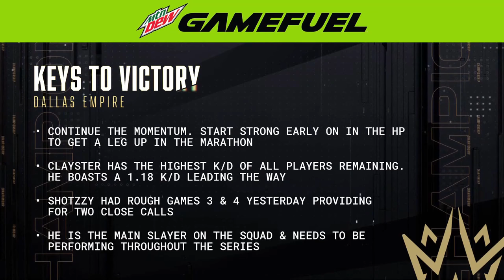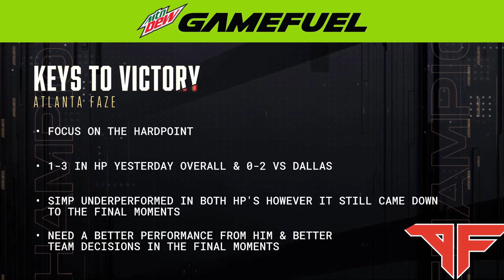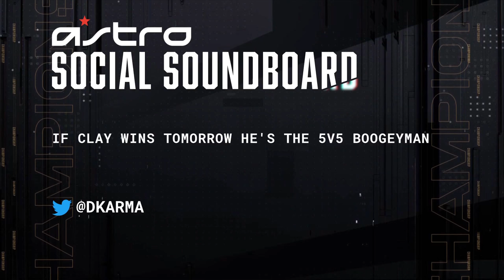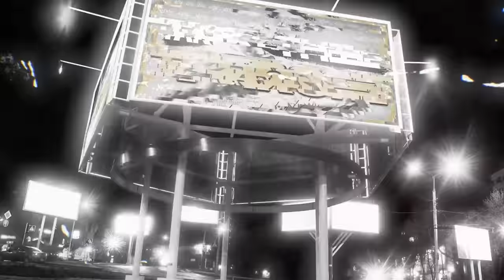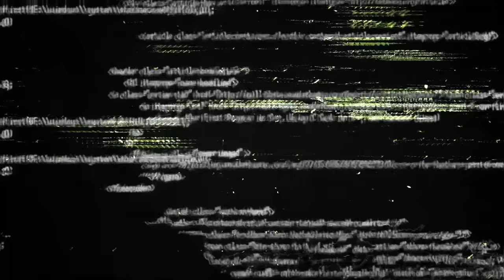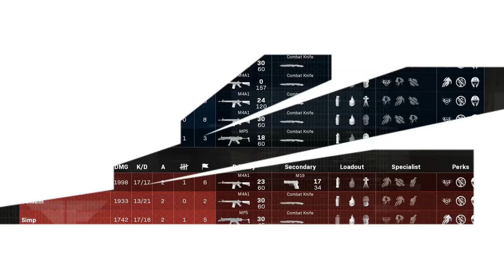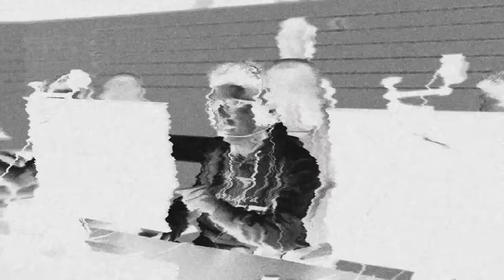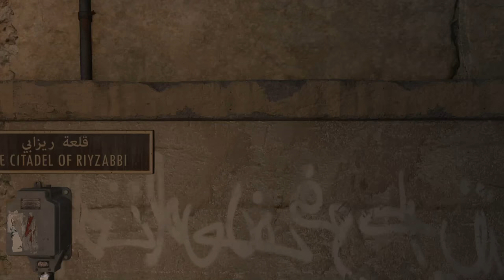CHAMPS FINAL | @OpTicTexas vs @AtlantaFaZe | Championship Weekend Day 2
Championship Weekend for the 2020 Call of Duty League season is finally here! Make sure to tune in live on August 29-30 on YouTube Gaming. With a huge chunk of the 4.6 million dollars still on the line for the remaining four teams, the competition will be EPIC! Who will become the best team in the Call of Duty League?!

Teams Participating:
- Atlanta FaZe
    - aBeZy, Cellium, MajorManiak, Priestahh, Simp
- Dallas Empire
    - Clayster, Crimsix, Huke, iLLeY, Shotzzy